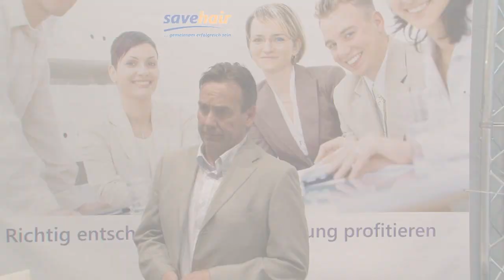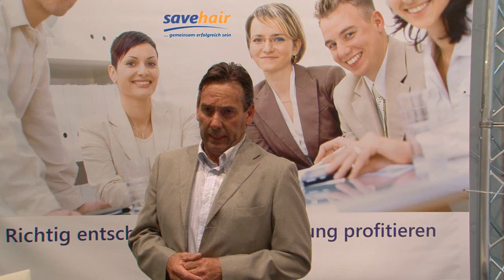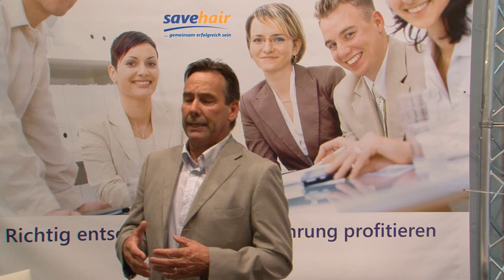Start Messe Nürnberg Interview: Vorstellung des savehair Franchise Systems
Haarausfall stoppen -- Haarwachstum fördern!

Haarausfall kann erfolgreich behandelt werden!

savehair ist eine hochwirksame Methode, Haare wieder wachsen zu lassen -- schmerzfrei, ohne Medikamente und nebenwirkungsfrei.

Diese Behandlung kommt jetzt erstmalig in Deutschland zum Einsatz.

Im Interview erklärt Herr Michael Andres Geschäftsführer der savehair GmbH wie Existenzgründer und Unternehmer mit dem savehair Franchise System erfolgreich werden können.